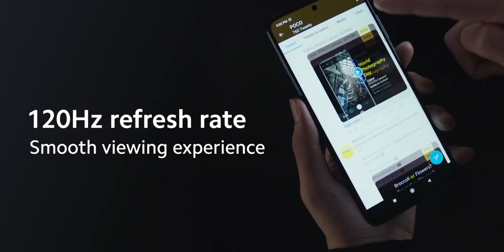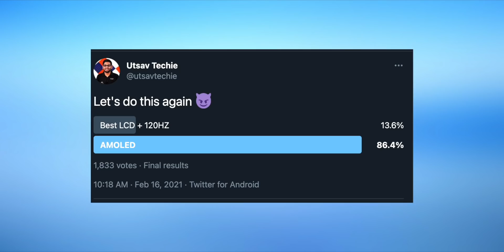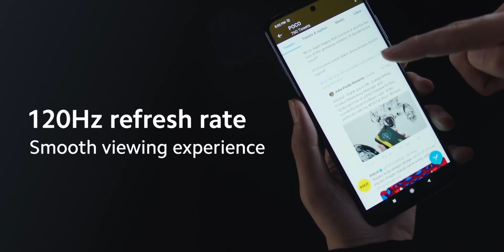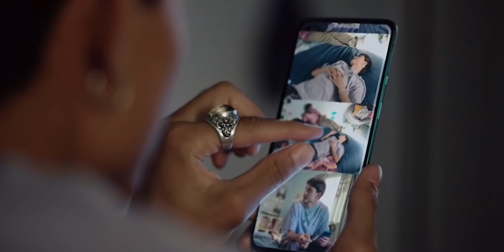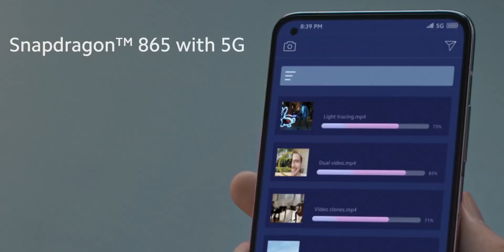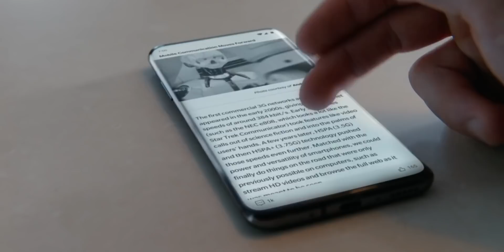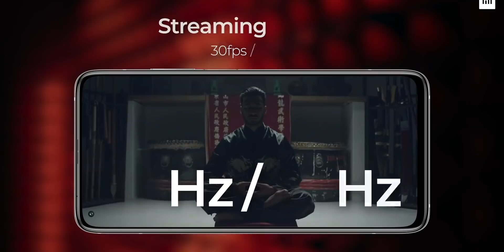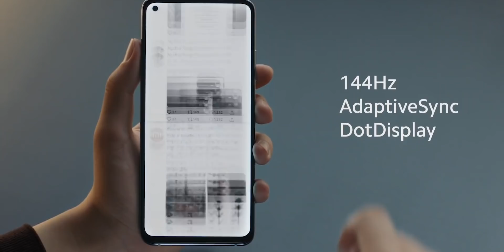120hz & 144hz High Refresh Rate Problem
120hz phones are very common now these days upcoming Redmi note 10 series will be packed with the 120hz display and the Realme 8 series too. And for high-end phones, we are even seeing 120hz AMOLED. But these are mostly gimmicks and come with their own set of problems. In. this video let's find the real truth.

Introduction: 00:00
120hz LCD vs 60Hz AMOLED: 00:47
AMOLED Display Cons: 02:00
120Hz Not For Mid Range Phones: 02:42
use of 120hz in phones: 03:20
Gaming at 120hz: 05:00
MEMC in 120hz phone: 05:33
You Need combo of Display Processor & software for 120hz: 06:11
Why company use 120hz in phones: 07:20
Conclusion: 07:50